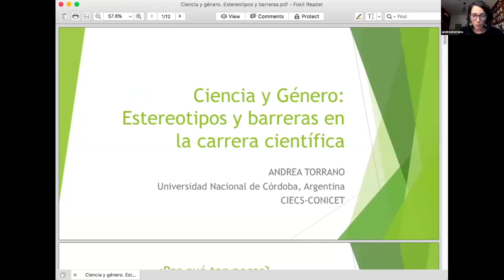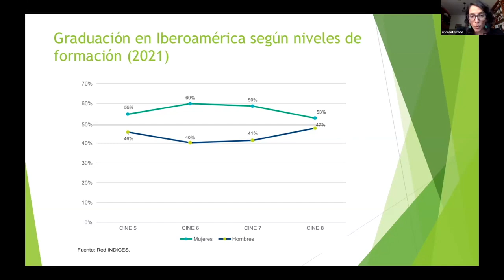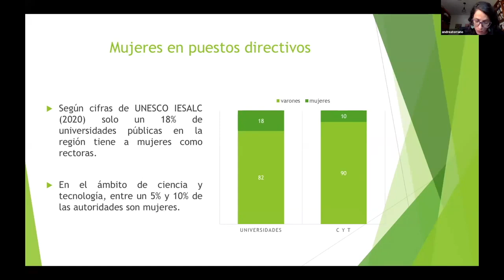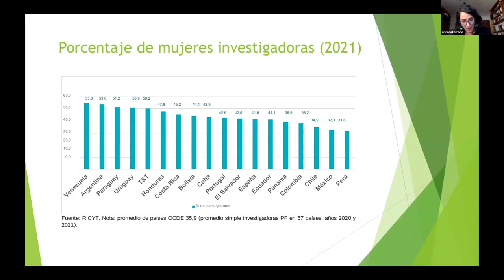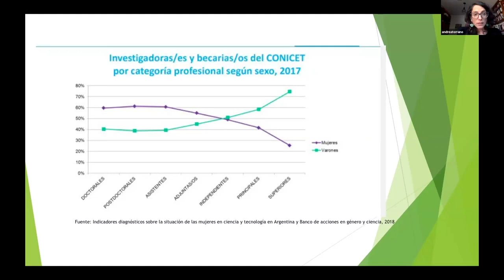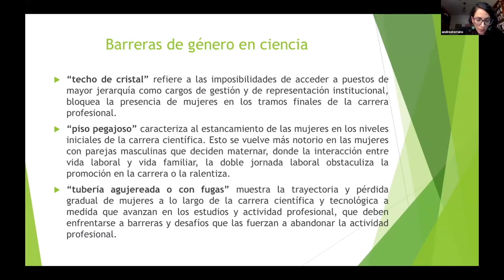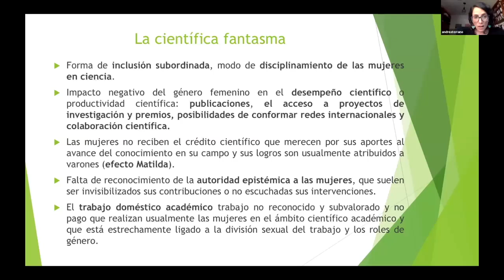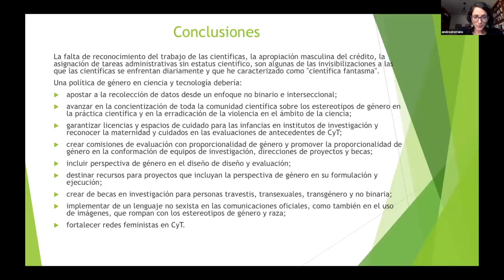Ciencia y género: estereotipos y barreras en la carrera científica (Andrea Torrano, CONICET)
First Online Conference for Women in Theoretical Physics from LATAM
Fecha: martes 05 de marzo 2024